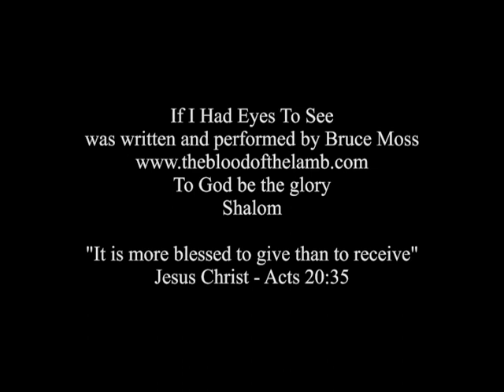If I Had Eyes To See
Hello my friends. This video features the title song from my third CD, "If I Had Eyes To See", which was recorded in 2007. I am hoping that this song and video will inspire those who watch it, to support, whenever possible, three very important children's orphanages, that have been instrumental in saving the lives of thousands of children over the years. They are: Mully Children's Family in Kenya; East Africa Mission Orphanage (EAMO), also located in Kenya, and YHWH's Kids located in Pakistan.

As Christians, we have been instructed by Jesus Christ, to take care of the orphans and widows, where ever they may be. That is part of the great commission given to the church by Christ. For those of you who are able during this very difficult time, to support such a needy cause, please see the contact information at the end of this video, and on my website.

If you would like to download this song, and copy the lyrics for free, please visit my new website at

If you go there, please sign my Guest Book located at the bottom of the Bio page, and please share my site with others.